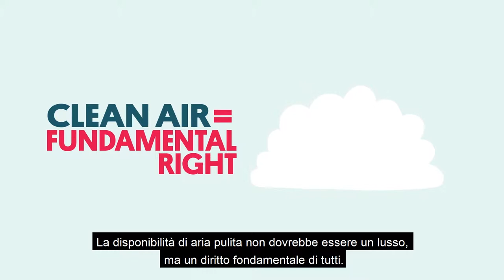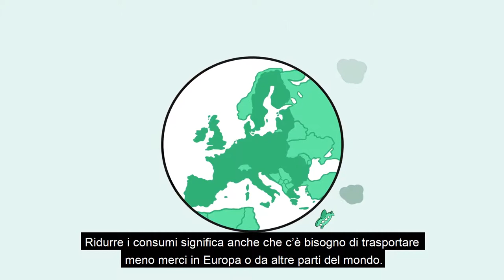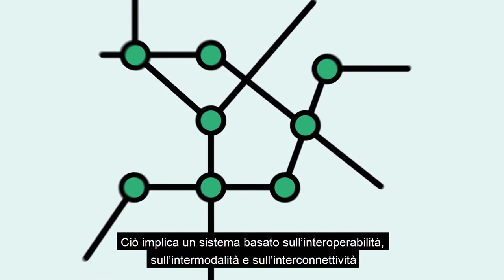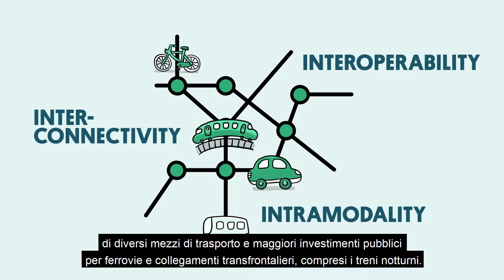Trasporti e mobilità